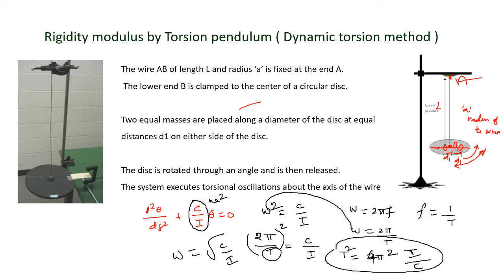Rigidity modulus by Torsion pendulum | FEEL SIMPLE | Dr KSR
Describe the experiment to find the rigidity modulus of a wire using Torsional pendulum. Derive the formula used in the experiment.